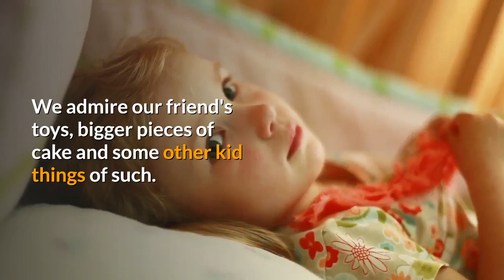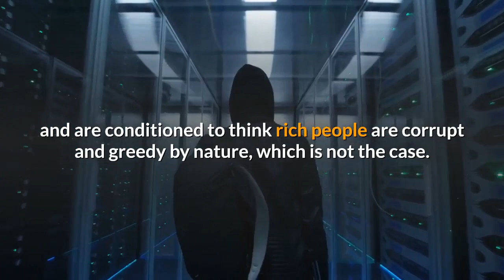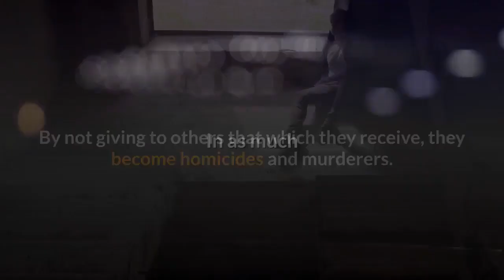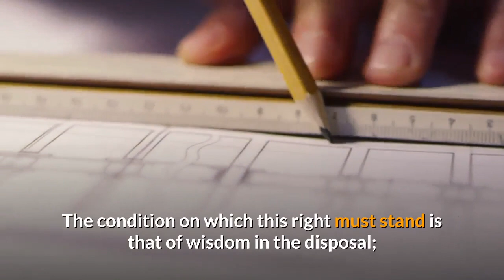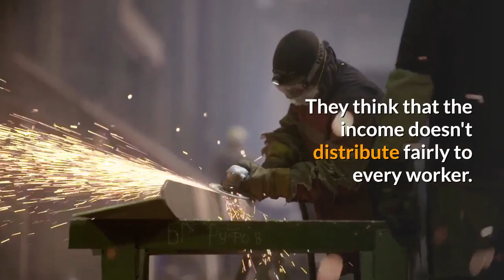WHY THE POOR PEOPLE HATE THE RICH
In this video, you get to know why poor people hate rich people.

Why is it that so many poor people hate the rich? There are many reasons for this, maybe because the poor are not rich, possibly because rich people have nice things. Is it because rich people are looking down on them, maybe because their voice is not being heard because they are poor or because of the religious beliefs and some other related reasons.